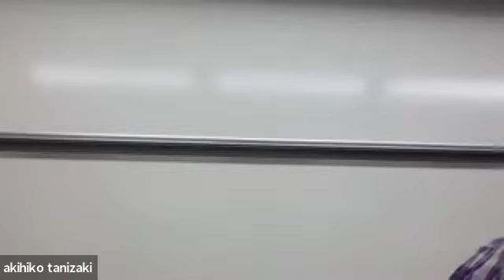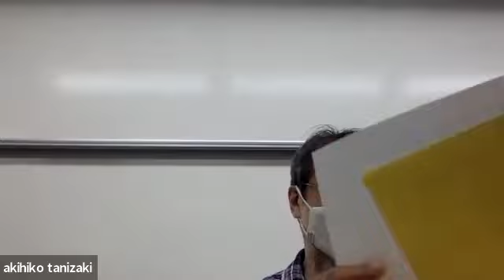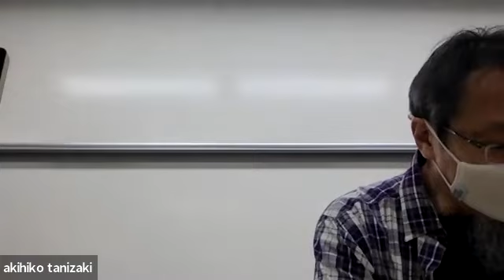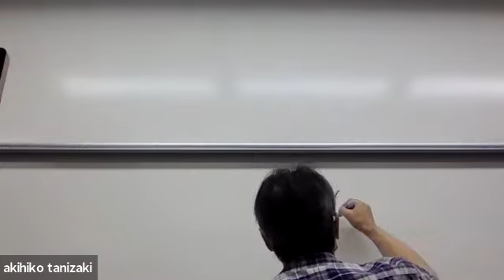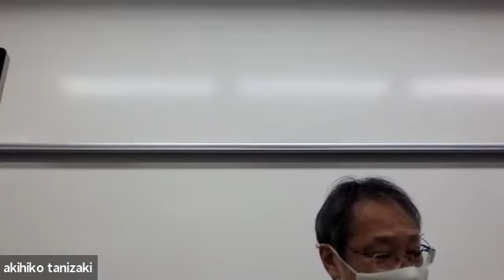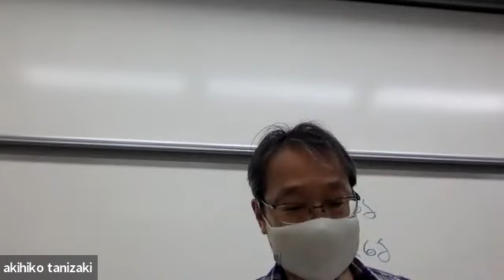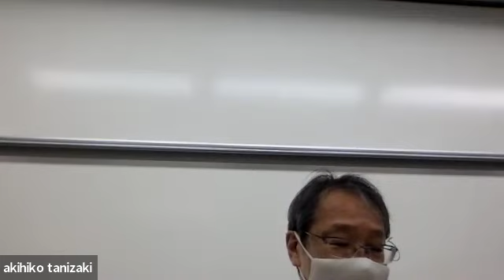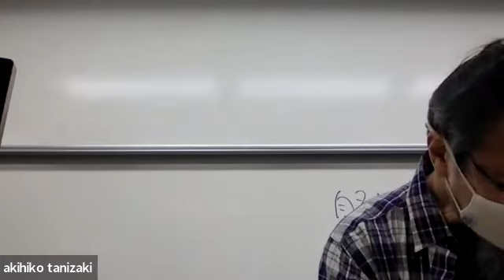ドイツ語歴史思想テクスト_ベンヤミン_言語一般_最終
ベンヤミンによるタナック解釈